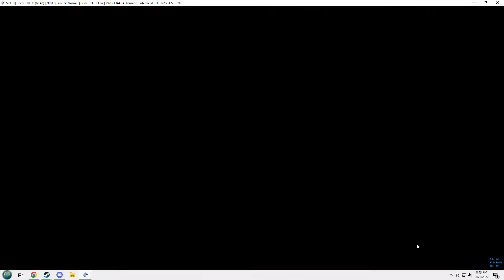Tony Hawk's American Wasteland - Part 2: "Literally Dozens of Clicks"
Failing the first quest in front of the entire internet.